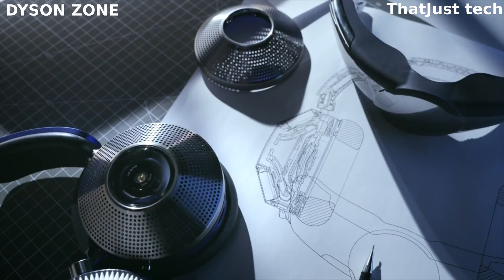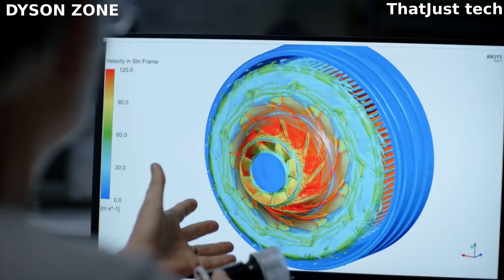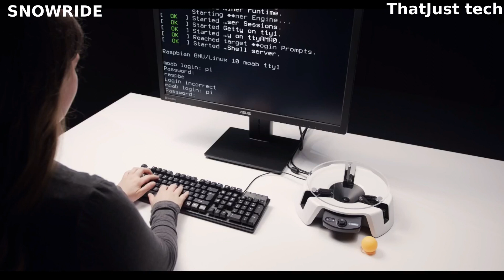Mind-Blowing Innovations That Will Leave You Speechless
Mind-Blowing Innovations That Will Leave You Speechless, Jellyfish tentacle robot, Rhaetus-Electric, Artemis, Dyson zone, Snowride